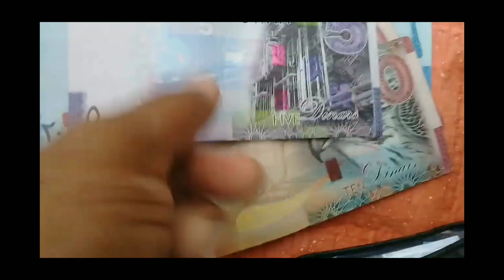குவைத் தொழிலாளர்கள் சம்பளம் புதிய அறிவிப்பு